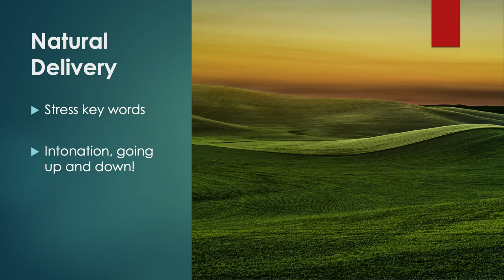Stress and Intonation in Presentations (no music)